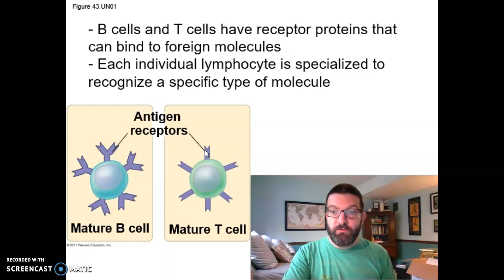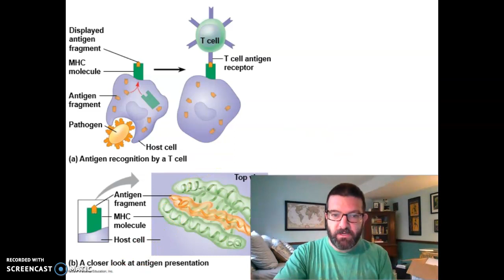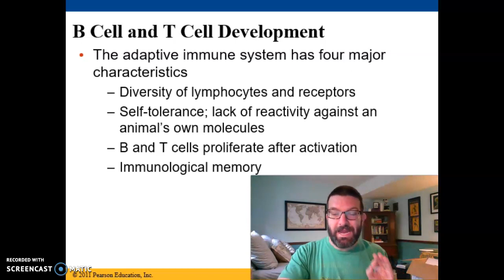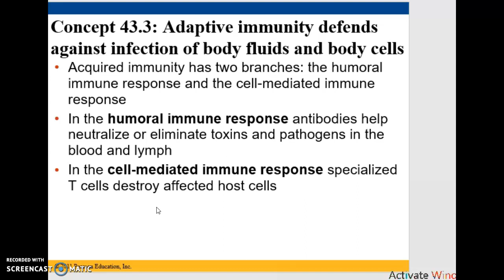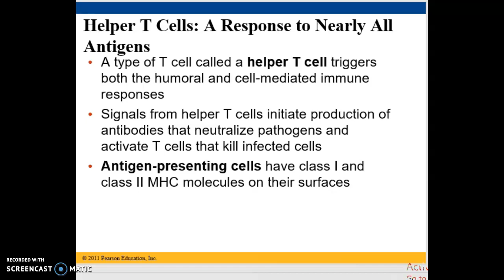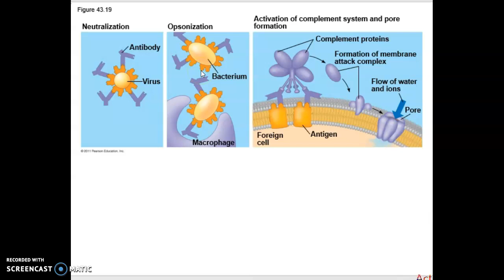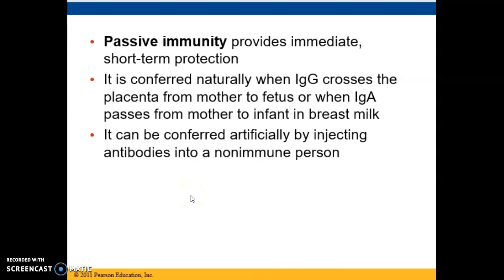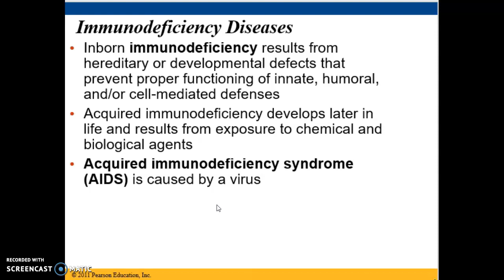Bio 132 Ch. 43 part 2